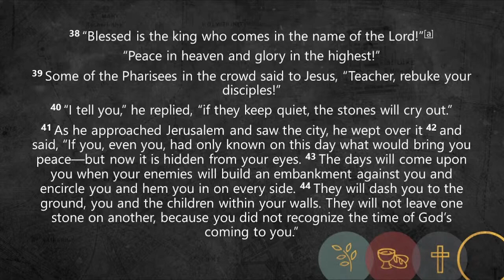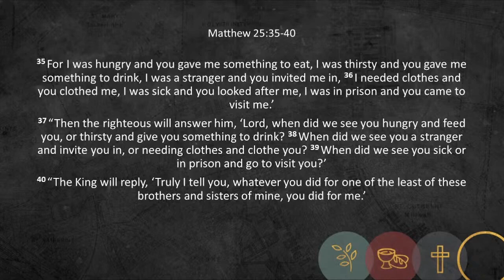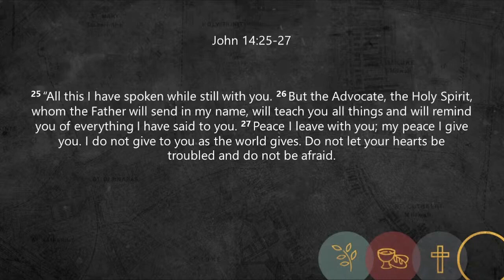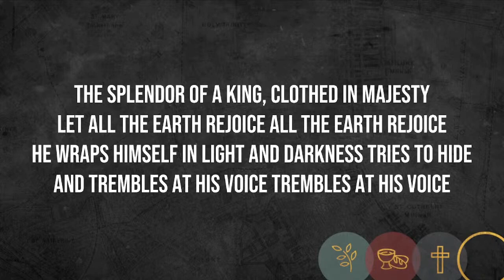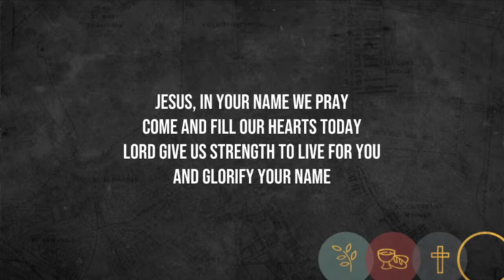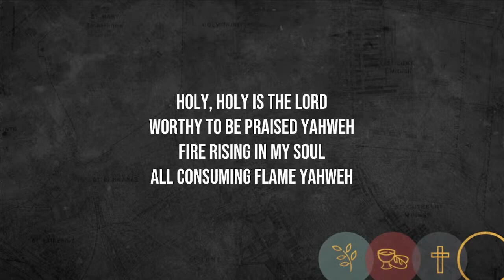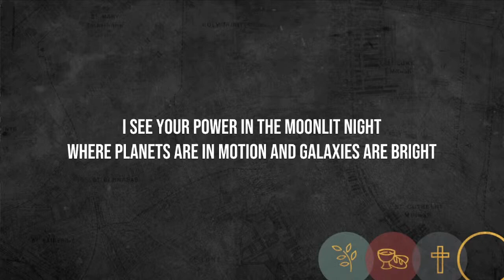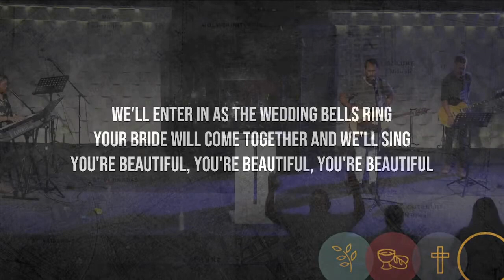Sunday AM Service - 03 April 2022